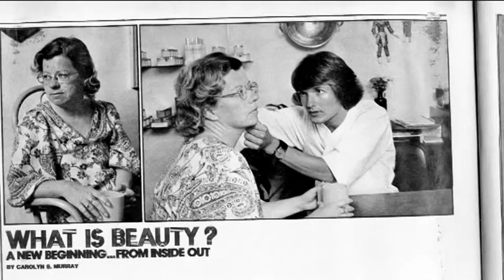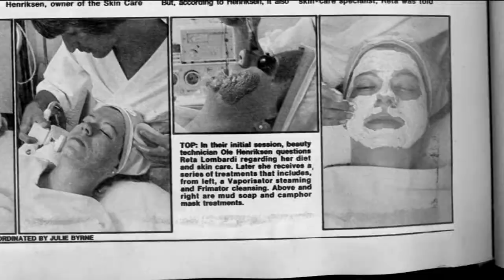History of Ole Henriksen [Mankind TV]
Ole Henriksen tells the story of this premium skin care range.